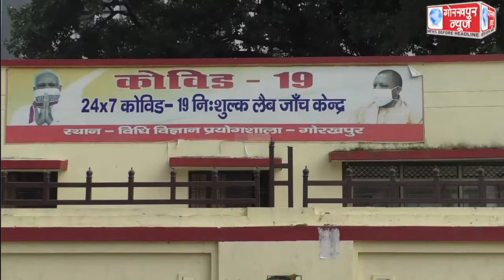जनपद हुआ पूरी तरह कोरोना मुक्त,सीएमओ ने स्वास्थ्य विभाग की टीम को दी बधाई, कहा, अभी भी सतर्क रहने की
जनपद हुआ पूरी तरह कोरोना मुक्त,सीएमओ ने स्वास्थ्य विभाग की टीम को दी बधाई, कहा, अभी भी सतर्क रहने की है जरूरत,करे कोरोना प्रोटोकाल का पालन,रहे सुरक्षित